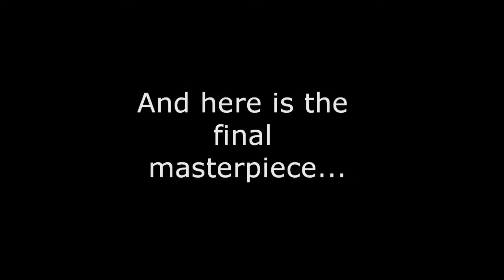Disney College Program - Harbor Attack!!!!!!!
Welcome to My DCP Journey (Fall 2014) Ep. 16!

In this special episode, Shannon and I star in the new film that was shot on the Studios Backlot Tour, HARBOR ATTACK!!! We were very honored to be cast since this was the last week ever for the attraction. We look forward to hearing from the academy about our stellar performances!